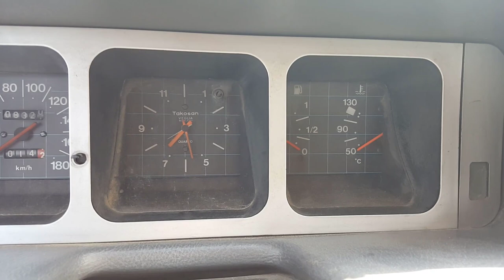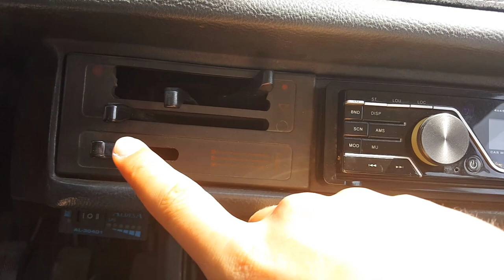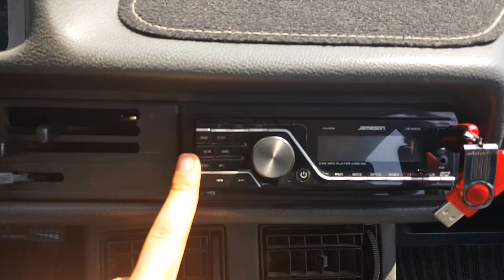FİAT TOFAŞ - ŞAHİN 1.6 | İNCELEME & TEST